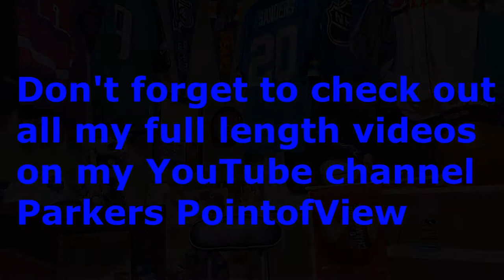ParkersPointofView - NFL Week 9 picks